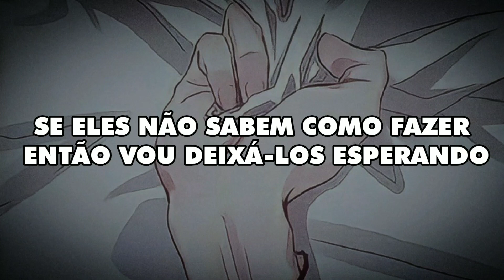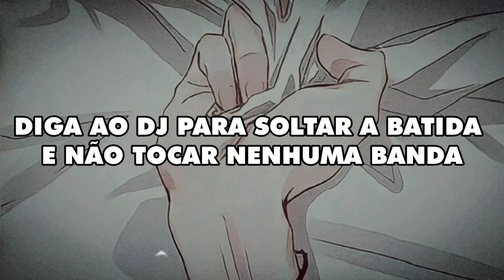Simon Curtis - Beat Drop [Tradução/Legendado]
Tradução da música "Batida Solta", espero que gostem 🖤

⛧Lyrics⛧
Time to round 'em up
And tell 'em where we're gonna go
If they don't know how to work it
Then I'll leave 'em at the door
Gotta make it to the center of the circle, grab my hand
Tell the DJ drop the beat
Don't play some motherfuckin' band

Let it in your body
And the party won't stop
'Cause it's seven kinds of naughty
When you let the beat drop.
I told it to you once
I said why don't you understand?

So give it to me baby
tell me, what's it gonna be?
Gonna give it to me dirty
Out where everybody sees
'Cause I can't do nothing with you
If you're never gonna dance
So you'd better find some rhythm
'Cause they're playing Bad Romance

I told it to you twice

I told you three times

I told you four times

Seven kinds of naughty
I've said it five times
Said why don't you understand?

🛐Meu Discord: you better work womanizer #9209